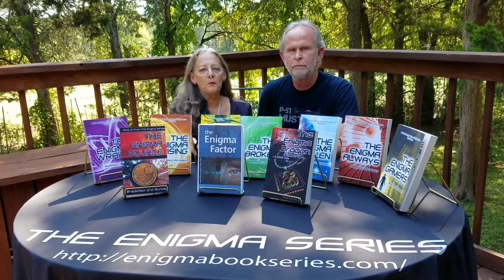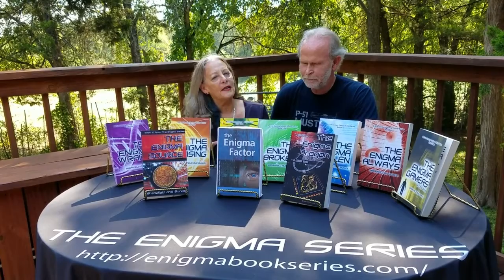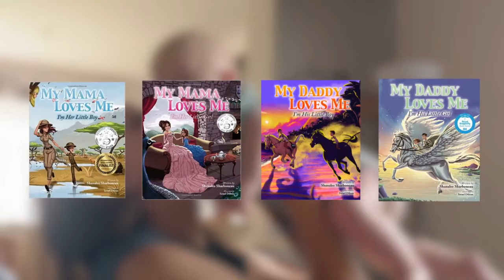Indie Beacon Show with Michael Newman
In this episode of the Indie Beacon Show, hostess Denise Bryson interviews Michael Newman about his debut novel “Between the Walls”. You will learn about the mysteries that Michael has created within the pages of his book about one American family and two German families as he weaves the mystery along.